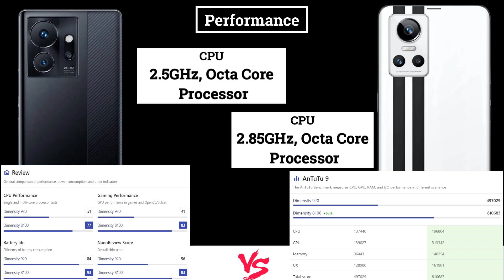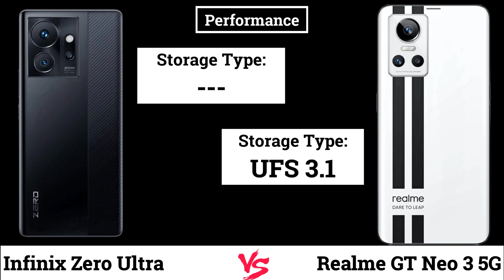Infinix Zero Ultra vs Realme GT Neo 3 5G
Hello Friends, In this video, Infinix Zero Ultra vs Realme GT Neo 3 5G